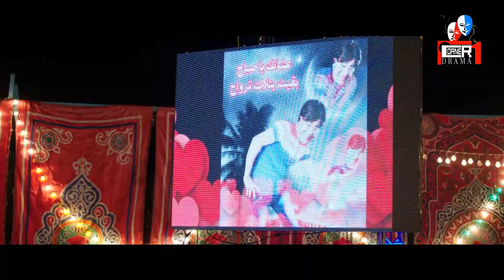مسلسل نيللي وشريهان | الحلقة السابعة | ضيف الحلقة "حكيم"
بطولة : دنيا سمير غانم، إيمي سمير غانم، سلوى خطاب، محمد سلام، مصطفى خاطر، بيومي فؤاد